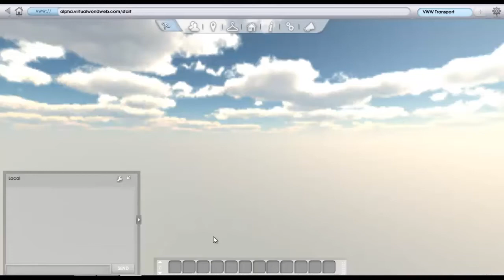Curio Transport Centre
Demo Of Curio